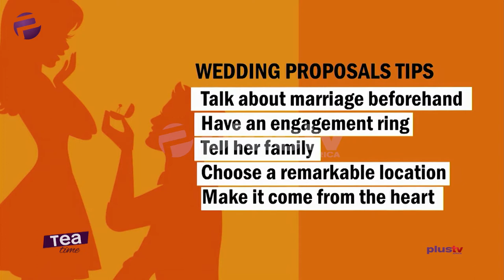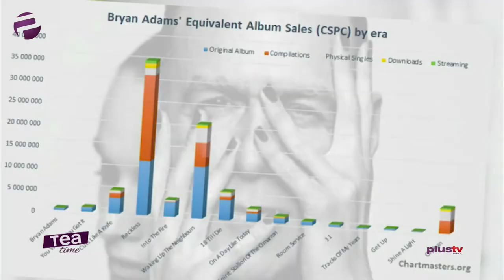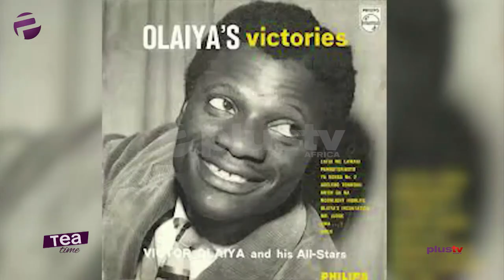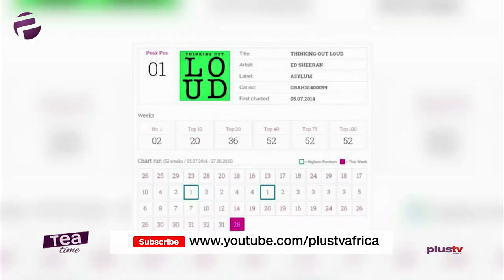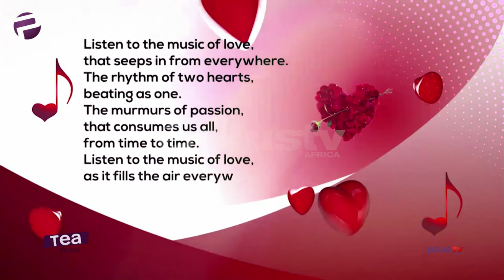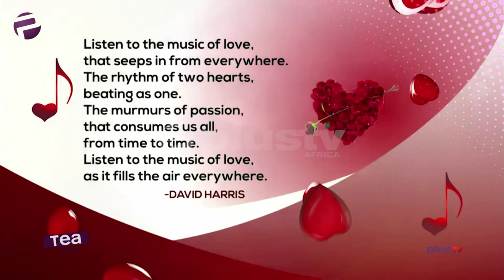Tea Time Valentine's Day Special With Sally And Owen Dadzie